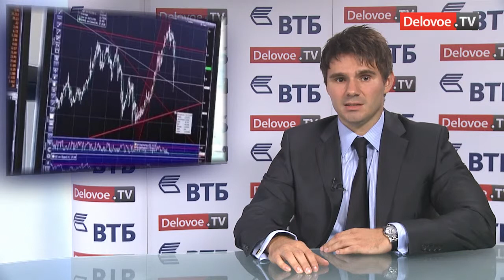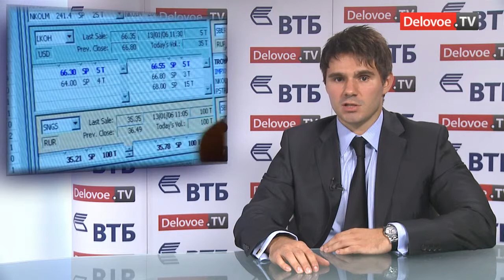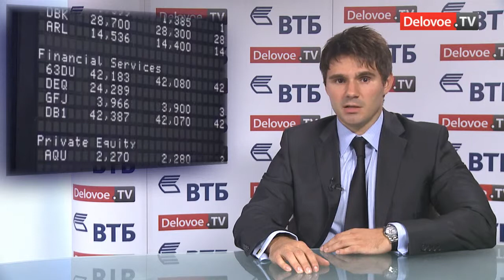Вторая волна финансового кризиса стала менее вероя�...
Участники финансового рынка сейчас продолжают считать, что в Европе ничего не решено, но видят некоторое улучшение ситуации и всё менее вероятным считают наступление настоящего коллапса в результате второй волны финансового кризиса. Об этом в программе Курсовые Разницы рассказал ее автор, руководитель службы управления активами и пассивами Северо-Западного регионального центра ОАО Банк ВТБ Юрий Миронов.